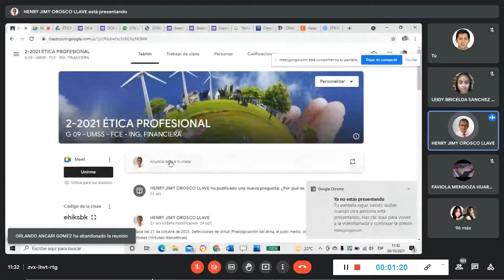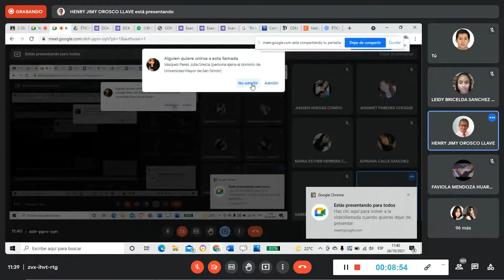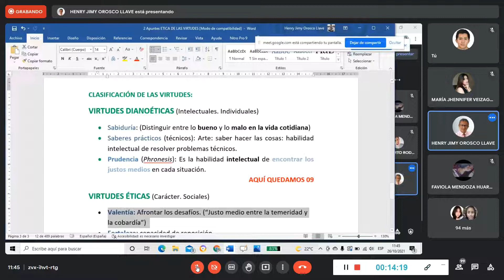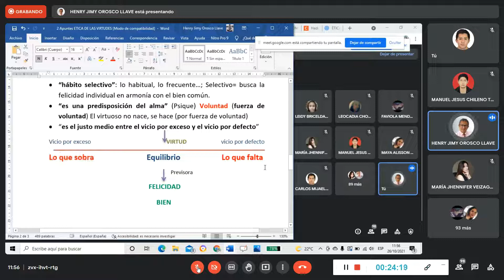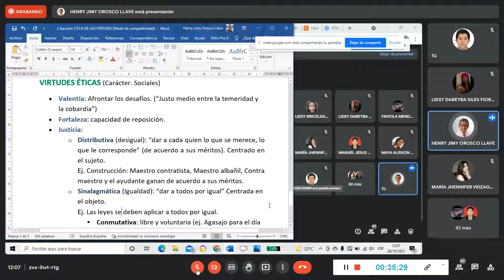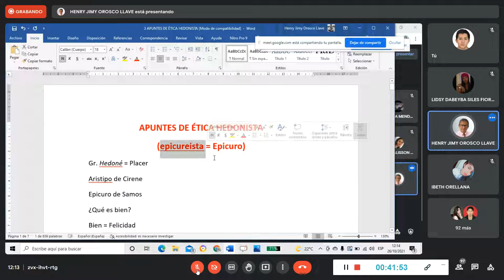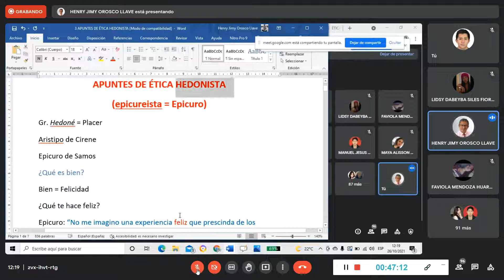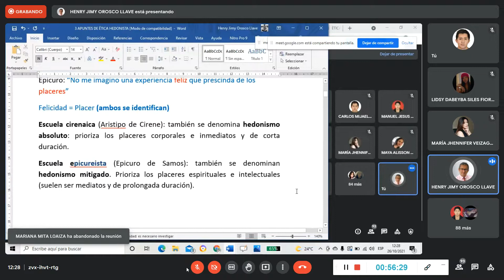26-10 Ética G-9 Orosco